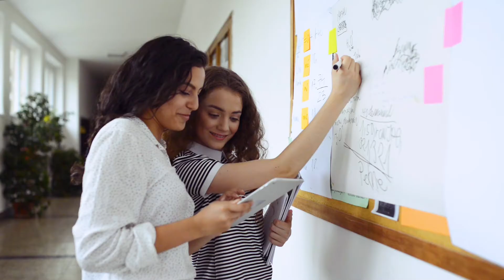USC A-LAB Architecture Development Program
The USC A-LAB Architecture Development Program is a rigorous and immersive academic experience for Los Angeles Unified high school juniors. Launching in fall 2021, this first-of-its-kind program in California will provide an engaging, supportive, and empowering experience for students of all identities that instills competence and confidence and provides a pathway for interested students to enter the design professions.